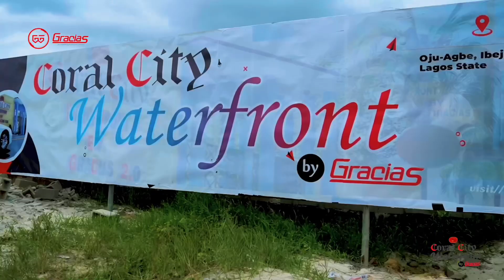Grab your 50% discount in Coral City Estate Waterfront in Ibeju Lekki!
Coral City waterfront Ibeju Lekki is the biggest alternative to Coral City Epe. Coral City Estate is a must-buy for investors seeking high ROI. Coral City Waterfront. Are you searching for the perfect waterfront land for sale in Ibeju Lekki? Look no further, because Coral City Estate Ibeju Lekki is here to fulfill your dreams. Developed by Gracias Global Limited, the renowned owners of Coral City Ketu Epe, Coral City Igboye Epe, and Coral City Ibadan, this estate offers an exceptional opportunity for investment. Ibeju Lekki Road Tour.

Situated in the coveted area of Oju Agbe, Ibeju-Lekki, Lagos, Coral City WATERFRONT 2.0 boasts a strategic location with a view of the Certificate of Occupancy (C of O). The original price for a 500 sqm plot is N4,000,000, and you have the option of an interest-free payment plan for up to 6 months. Additionally, there is a 12-month payment plan available at N4,500,000.

But here's the exciting part: Coral City Estate is currently running a limited-time promotion offering a 50% discount. This means that you can secure a 500 sqm plot for just N2,000,000 with a 6-month payment plan. And the best part is that the price includes all transaction documentation, saving you extra costs.

Coral City Estate Ibeju Lekki is nestled amidst prestigious landmarks, including the renowned Dangote Refinery, Lekki Deep Seaport, Amen Estate Phase 3, Itunu Residential, Itunu City, and Tiara Estate Ibeju Lekki. Prepare to be captivated by the estate's pristine beaches, warm climate, and breathtaking scenery. Whether you aspire to build your dream home or make a profitable investment, Coral City Estate Ibeju Lekki is the ideal choice.

Investing in Coral City Estate Ibeju Lekki not only offers a peaceful and serene environment but also presents lucrative opportunities to enhance your wealth. It caters to individuals seeking the perfect land to build their dream homes, as well as astute investors aiming to grow their portfolios. Remember, opportunities like this are rare, so seize the moment before it passes you by

Don't miss your chance to become a part of the Coral City Estate Ibeju Lekki community. For more information on how to acquire a piece of this magnificent estate, please visit the Gracias Global Limited website or contact their hotline.